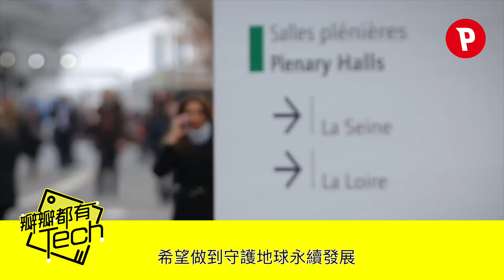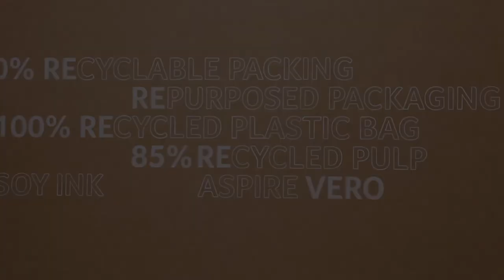瓣瓣都有Tech：綠色科技（一）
氣候問題及可持續發展，令到綠色科技有高速發展。而GreenTech涉及的範圍又很廣泛，甚至去到供應鏈層面。究竟科技公司是怎樣推動GreenTech，實現可持續發展的承諾呢？